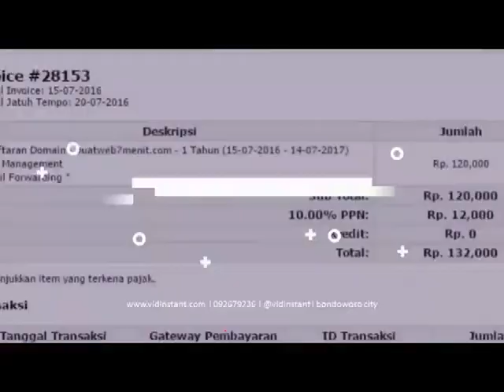suplayer terbesar minyak ikan untuk ayam bangkok di Cihonje Gumelar Banyumas Hub 081282707458